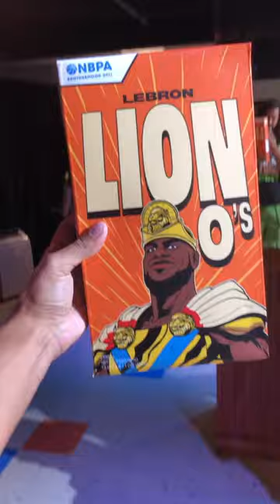Lebron & Zion Cereal Box | Summer League crazy obscure shop at Las Vegas Summer League